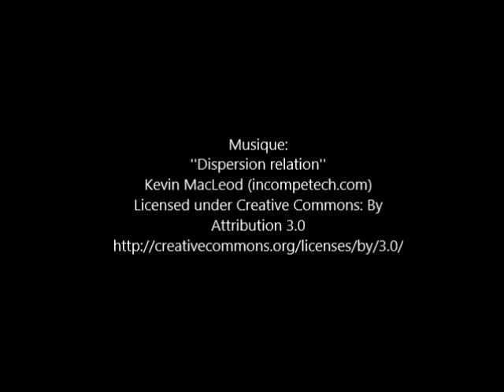Étape 4 Serj Rodrigue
Étape 4, étape finale: finalisation de la toile.